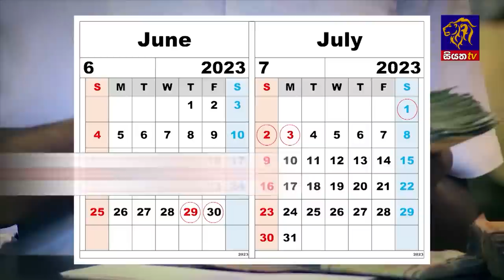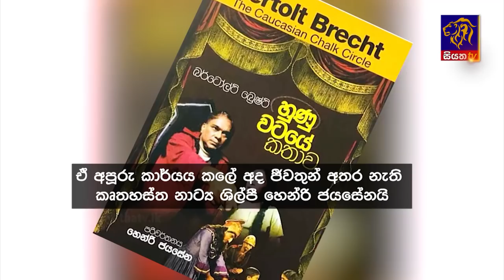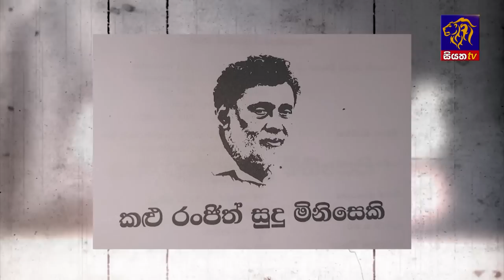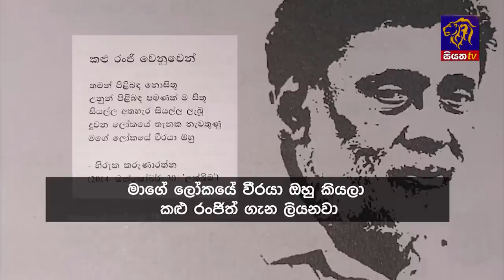Siyatha News | 6.00 AM | 16 - 07 - 2023